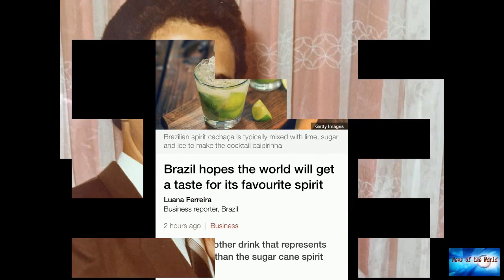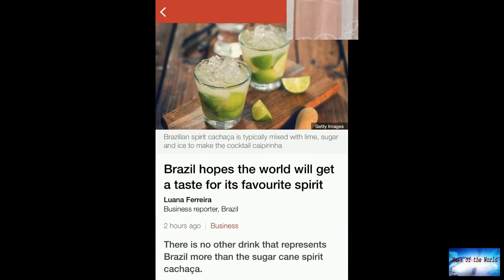Brazil hopes the world will get a taste for its favourite spirit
News of the world: Brazil hopes the world will get a taste for its favourite spirit. 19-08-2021

There is no other drink that represents Brazil more than the sugar cane spirit cachaça.You visit a bustling bar with friends on a hot evening, and enjoy cold glasses of the country's national cocktail - caipirinha, a mixture of cachaça, sugar, and lime, with lots and lots of ice.Or just as popular - you drink cachaça neat, downing shots to toast your companions.Yet like the nation as a whole, the spirit has had a difficult pandemic.With bars and restaurants across Brazil closed for long periods

drums-of-hell. loyalty. chasing-the-city.